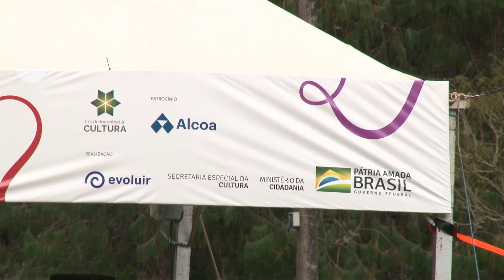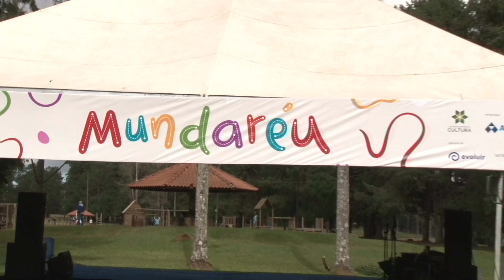FESTIVAL MUNDARÉU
6° EDIÇÃO DO FESTIVAL MUNDARÉU

O festival acontece desde o dia 9 de junho e vai até o dia 14 de junho e tem como objetivo levar arte e entretenimento com conceitos de sustentabilidade para crianças a partir dos 4 anos.